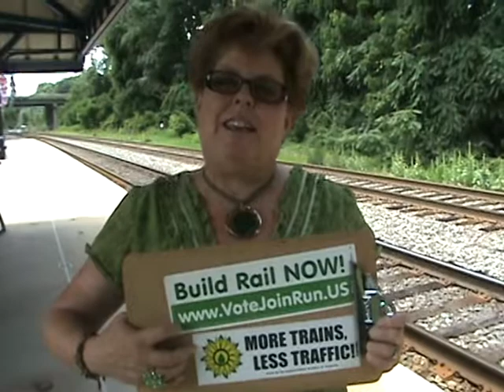Green Party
Dianne Blais, Independent Green Party leader, and candidate.
We need "More Trains, Less Traffic".  We need rail Winchester to Washington D.C. Winchester to Bristol. High Speed Maglev rail statewide.
Dianne Blais and Indy Green Party on facebook
Leesburg needs rail!
Independent Green Party new facebook page!
Drop by and like the Independent Green Party!
Dianne Blais Independent Green Party candidate for congress in Virginia's 10th district.   Dianne Blais wife, mother, grandmother, successful business woman. Ecology for the economy means jobs.  Every dollar invested in rail creates $21 dollars economic benefit.
Indy Green Party on Youtube